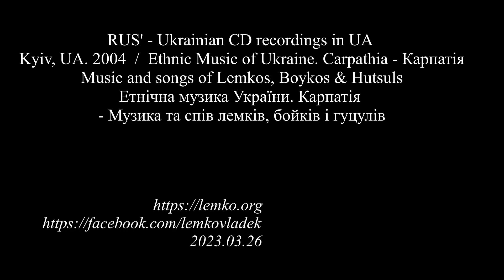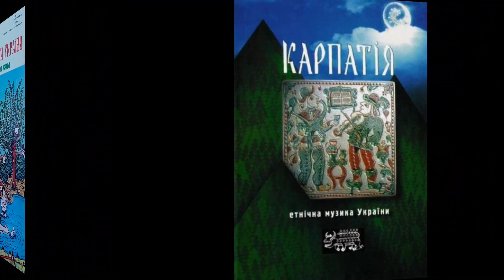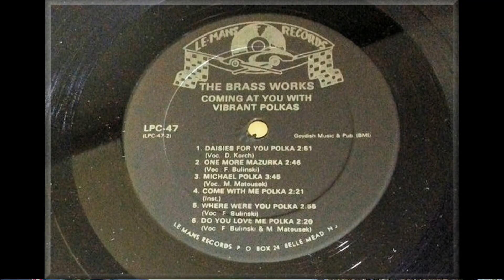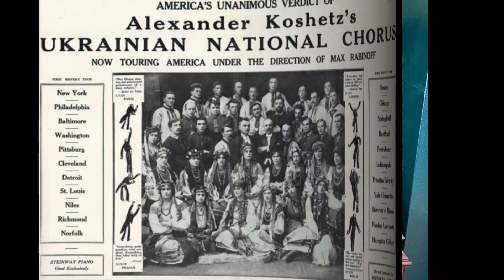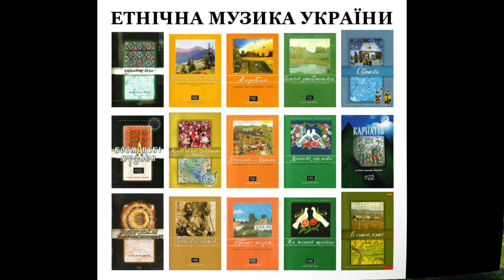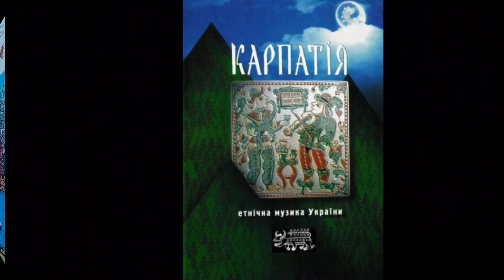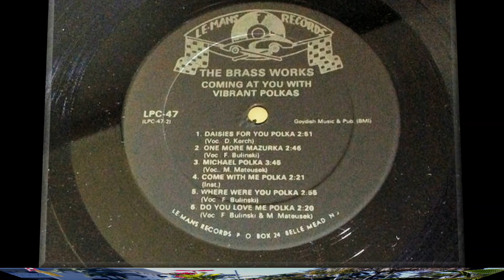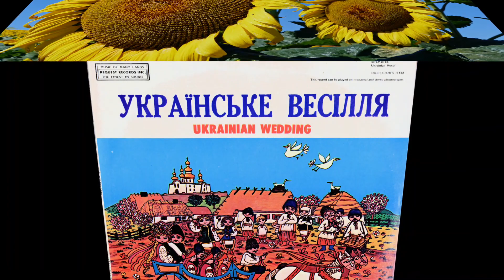RUS' - Ukrainian CD recordings in UA. Kyiv, UA. 2004. Music and songs of Lemkos, Boykos & Hutsuls.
RUS' - Ukrainian CD recordings in UA. Kyiv, UA. 2004  / Carpathia - Карпатiя. Music and songs of Lemkos, Boykos & Hutsuls. Етнічна музика України. Карпатiя - Музика та спів лемків, бойків i гуцулів
1. Інтродукція (гра на дуді)
Б О Й К И
2. Ми дожали зарана (обжинкова) .3:56
3. Ой по столу дрібне зілля (весільна ладканка) 2:07
4. Ой у горах сніги впали (приспівки-«коломийки») .0:52
5. Ой серед села бідная вдова (колядка) ..4:29
6. Ой давно давно (щедрівка) 6:28
7. Була молоденька (приспівка) 0:11
8. Гра капели з приспівками («коломийки») 1:56
9. Гра капели з приспівками (козак) 2:59
10. Гра капели з приспівками (полька) 1:36
11. Гра капели з приспівками («коломийки») 1:18
12. Гра капели («коломийки») 2:18
Л Е М К И
13. Даю я телицю (звичайна) 4:01
14. Ой заграй ми музико (приспівки) 0:56
15. «...А я з 23-го...«(розповідь) 0:28
16. А в нашої сусідоньки (весільна ладканка) 1:51
17.Аза нашовхижов (весільна приспівка) .0:57
18. Ідеме ми з гори (весільна приспівка) ..0:36
19. «...Колись було не так як тепер...» (розповідь) .1:49
20. Сурові тріски (звичайна) 0:51
21. Я си хлопець молоденький (звичайна) 1:49:
22. Не по то-с ми прийшли (весільна приспівка) .1:05
23. Одкаль сонечко сходило (звичайна) .1:36
24. Од Кракова за воячка мя взяли (солдатська) .…..1:47
25. Зеленим посіяв (звичайна) 2:47
Г У Ц У Л И
26. Гра на скрипці з приспівками («коломийки») 3:03
27. Гра на дримбі 0:54
28. Та де будем ночувати (звичайна) 3:40
29. Гра на флоєрі (похоронна «Туга») з розповіддю виконавця 3:20
30. Гра на двійниці з розповіддю виконавця .3:34
31. «...Найкращий гонір...» розповідь) .0:34
32. В неділю рано (колядка з грою трембіт, рогів та скрипки) 5:55
Длительность звучания: 73:54

Карпатія. Етнічна музика України. Karpathia. Ukrainian ethnic music.
Publisher: Atlantic - 2003
KARPATIA
Ukrainian traditional music of the Boykos, Lemkos and Hutsuls
32 tracks of traditional music from three groups of people who live in the Carpathian Mountains in Western Ukraine recorded by Yaryna Turianska.
Caravan CD, Kyiv, 2003
Tracks:
1. Introdukcija (hra na dudi) Boyko Region
2. My dozhaly zarana (obzhynkova)
3. Oj po stolu dribne zillja (vesil'na ladkanka)
4. Oj u horah snihy vpaly (pryspivky-kolomyjky)
5. Oj sered sela bidnaja vdova (koljadka)
6. Oj davno davno (schedrivka)
7. Bula moloden'ka (pryspivka)
8. Hra kapely z pryspivkamy (kolomyjky)
9. Hra kapely z pryspivkamy (kozak)
10. Hra kapely z pryspivkamy (pol'ka)
11. Hra kapely z pryspivkamy (kolomyjky)
12. Hra kapely (kolomyjky)
Lemko Region
13. Daju ja telycju (zvychajna)
14. Oj zahraj my muzyko(pryspivky)
15. "...A ja z 23-ho..." (rozpovid')
16. A v nashoji susidon'ky (vesil'na ladkanka)
17. A za nashov hyzhov (vesil'na pryspivka)
18. Ideme my z hory (vesil'na pryspivka)
19. "...Kolys' bulo ne tak jak teper..." (rozpovid')
20. Surovi trisky (zvychajna)
21. Ja sy hlopec' moloden'kyj (zvychajna)
22. Ne po to-s my pryjshly (vesil'na pryspivka)
23. Odkul' sonechko shodylo (zvychajna)
24. Od Krakova za vojachka my vzjaly (soldats'ka)
25. Zelenym posijav (zvychajna)
Hutsul Region
26. Hra na skrypci z pryspivkamy (kolomyjky)
27. Hra na drymbi
28. Ta de budem nochuvaty (zvychajna)
29. Hra na flojeri (pohoronna "Tuha") z rozpoviddju vykonavcja
30. Hra na dvijnyci z rozpoviddju vykonavcja
31. "...Najkraschyj honir..." (rozpovid')
32. V nedilju rano (koljadka z hroju trembit, rohiv ta skrypky)
Total playing time: 73:54
"Ukrainian Ethnic Music" series came out of many ethnographical expeditions to different region of Ukraine. Compact discs have stylish design. In the colurful booklets you will find information about the places where recordings were made, stories about performers, lyrics of the songs etc. Information is given in Ukrainian and English.
Carpathia is the ultimate ethnic adventure. The selections, all played on authentic folk instruments (pipes, tsymbaly, trembita) and sung by natives who do justice to the repertoire, transport me to the rough, beautiful mountains. I dance along to the happy and sly kolomyika tunes, feel nostalgia listening to the wedding songs, the Christmas and New Year's greetings. The past lives through these recordings. I am also impressed by the research and thoroughness in the notes. Some of the words are purely regional and translations are needed. Certain local customs are also explained. There is a good description of the three groups, the Lemky, the Boiky and Hutsuly. I do think that it was a good idea to arrange the selections according to the region. I recommend for those who enjoy Carpathia to purchase the Kosmach Musicians CD.